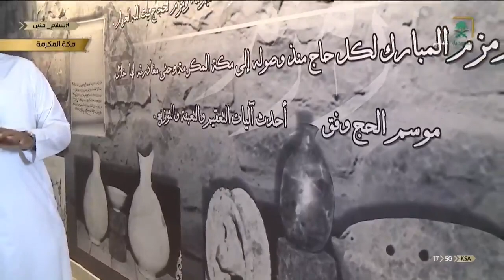مراسل السعودية ولقاء مع أمير عبيد رئيس مكتب الزمازمة الموحد للحديث عن آلية تقديم ماء زمزم